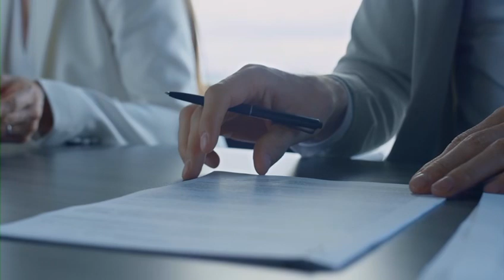Amy Robach's Boyfriend Was a Total Scam (EXCLUSIVE)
Tj homes and Amy on the rocks or not? celebrity celebritynews entertainment @EntertainmentTonight @InsideEdition @GossipTea

✅  About STYLESJAMES:

Welcome to STYLESJAMES,

The ultimate YouTube destination for Arts, News & Entertainment! Dive into a world where celebrity insights, entertainment news, and behind-the-scenes glimpses come alive. Our channel keeps you informed and entertained with the latest happenings in Hollywood and the global entertainment scene.